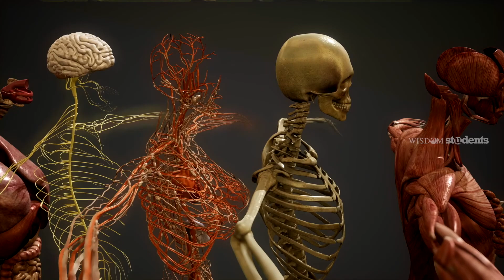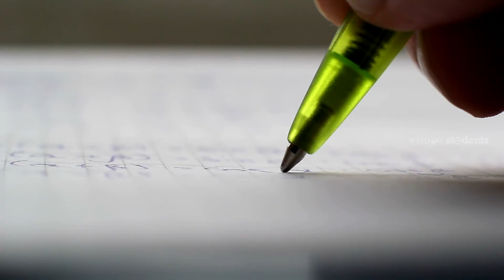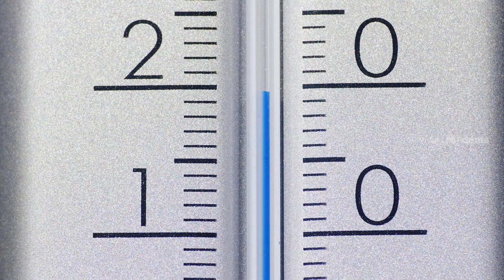Illumina - 11th Medical Students Conference | Promo Video | Wisdom Students